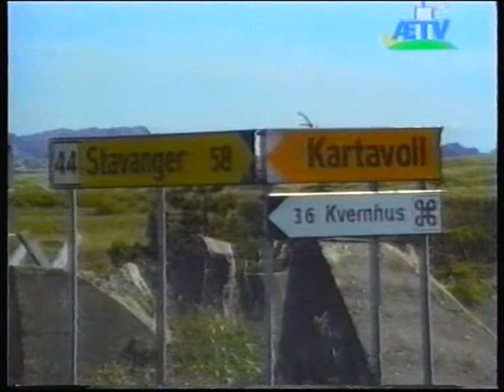På tur med Balo til gamle kvernhus i Hå kommune